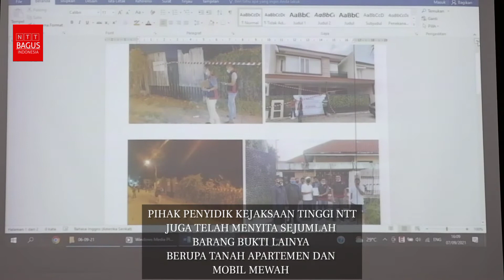Wow Uang Senilai Sebelas Milyar Lebih Disita